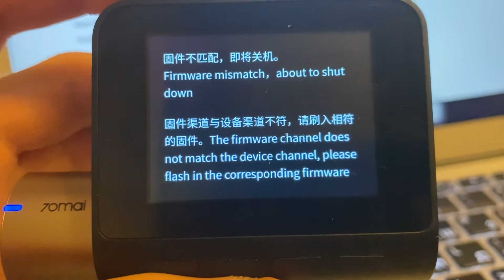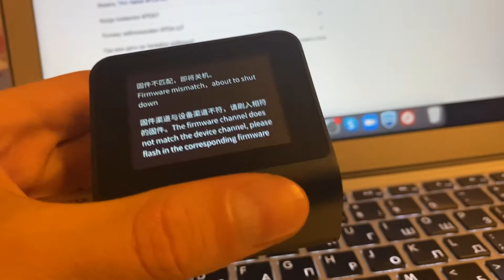Проблема после обновления 70mai dash cam pro не включается выдает ошибку как решить?